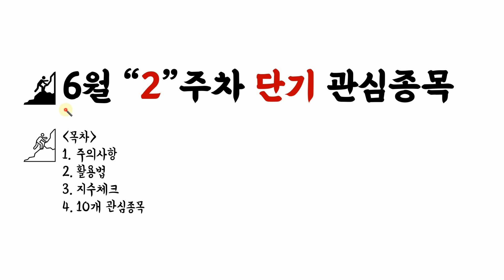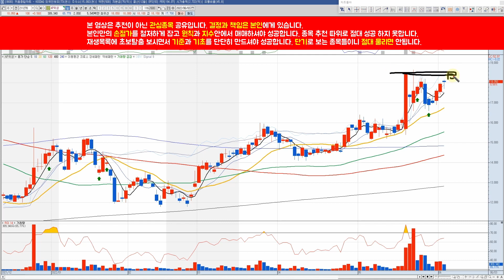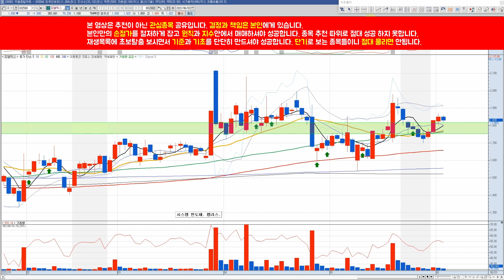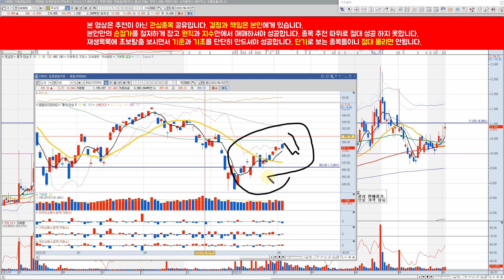📈당분간 관심 가져볼 만한 10개 종목 공유 - 재료와 차트